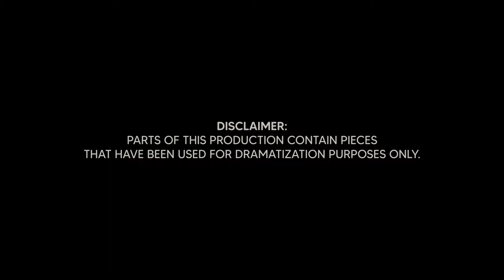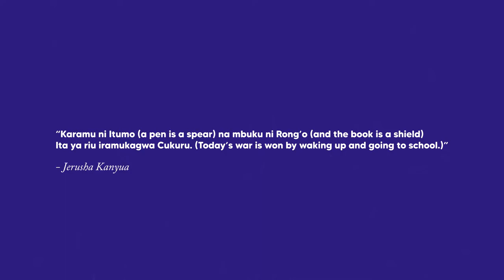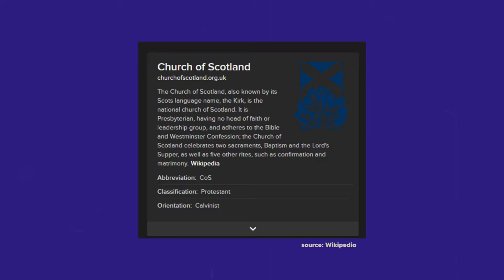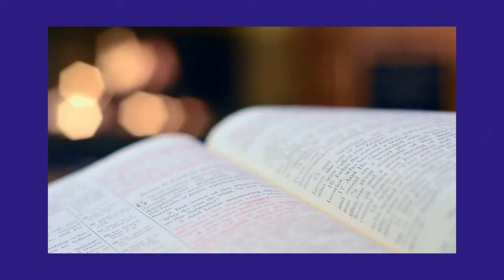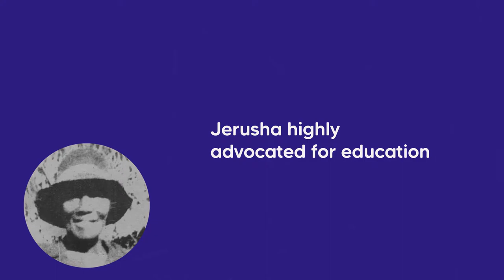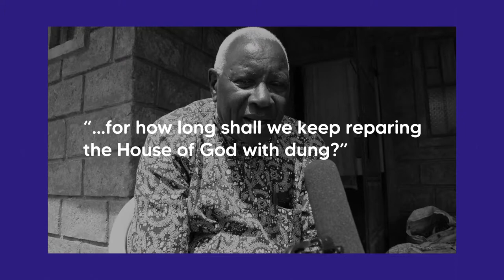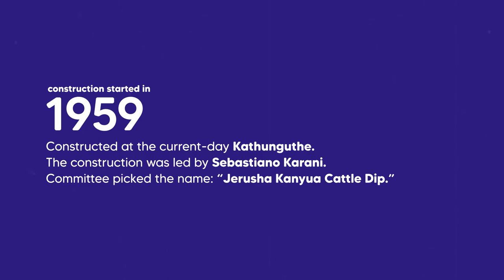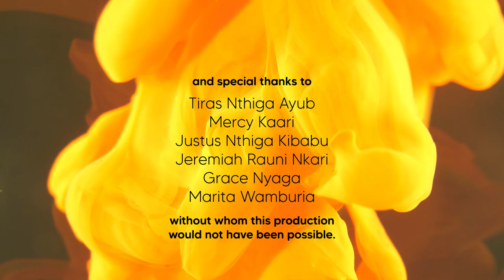Chuka University Jerusha Kanyua Documentary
Learn about this phenomenal woman who among having had a church named in her honour, the J.K.M.C and being a seer, is also credited for being one of the early pioneers of Ndagani

There isn’t that much in record about Jerusha’s early life, but it is believed that Jerusha was born in the early 1870’s in a village called Kaara Village, Mwimbi Division, in the current Maara Sub-County, Tharaka Nithi County, Kenya. Back then, the traditional way of life was the rule. This was just before the white man’s arrival and disruption of the true African Way of Life. Hence, Jerusha was brought up in a traditional family setup.  Around early 1890’s, (this was in her early 20’s), she was married to Paul Njeru, (nicknamed Paulo.) They relocated from Mwimbi to Chuka, near Chuka General Hospital and settled there. However, their marriage wasn’t as blessed for their several children all died in their childhood from what was suspected be some form of fever related illness. This resulted to her husband Paulo remarrying so as to have children. This second wife birthed Paulo a number of children. For unknown reasons, he started to mistreat Jerusha. This made Jerusha relocate to Ndagani, on the outskirts of Chuka town, and settle there. She settled where the current Chuka University Field is at. Since she had no children of her own, she adopted her younger sister’s children, Alfred Mburia and Caroline, who are, to this day, regarded as her children.
In 1921, the Church of Scotland Mission (SCM), a Presbyterian mission that had been operating in Kenya since 1891, made arrangements to post the first European missionary to evangelize the Chuka-Mwimbi area. On 9th October 1922, Dr. A. C. Irvine arrived at Chogoria to build up the station and begin systematic medical work. Earlier in 1915, the SCM had set up a mission station at Chuka with the recommendations of Rev. Dr. J. W. Arthur but the station was under two Africans, Daudi Makumi and Samsoni Maingi who were among the first Presbyterian African converts in Kikuyuland.
The first Presbyterian convert from Chuka was Mr. Ayub Mugo Njuki who lived at Ndagani village. He is the one who persuaded Jerusha Kanyua, her husband Paul Njeru, Justo Kanampiu, and Bertha Kangai (wife to Ayub) accept the new Christian faith. Many people were cautious about this faith as they viewed it as a direct intrusion into their culture. Ayub had been converted to Christianity by Dr. Arthur. Thus, by the time Dr. Irvine arrived in 1922, Christianity had begun to gain roots in what is today known as Tharaka Nithi County. It needs to be noted that the Consolata Fathers (Catholic) had already come to Mwimbi and had established a mission station at Kariakomo, a few kilometers east of Chogoria in 1911.Dr. Irvine settled at Chogoria in 1922 and started a SCM mission station there.[12] He then started a mission hospital at Chogoria which is today one of the biggest hospitals in Kenya.
As Jerusha Kanyua was contemplating the miseries of life after having lost all her children and marriage, the word of God came to her through Dr. Irvine and Ayub Mugo. She accepted Christianity, which was a great source of consolation at that time. In 1923, she was baptized by Dr. Irvine, and was then offered a job at Chogoria hospital as a casual worker.[16] While working in the hospital, she began formal learning but due to her advanced age, she did not make much progress. However, she acquired many skills in caring for the sick and due to her interest in medical issues, she acquired basic skills in midwifery. Thus, whenever she was at home in Ndagani, especially during weekends she would assist women when they gave birth and preach to the people, urging them to accept the Gospel of Christ. She is regarded as one of the first missionaries in Ndagani village. Due to her effort a church and a school were started at Ndagani in 1937.
Transforming Lives
In her homestead, she would offer advice like “a visitor is like water, just passing by” and “food for the stomach is no different from stool. One minute you are eating, the other passing it out.” With this she intended to pass on the message of sharing and being kind to strangers. One would never go to Jerusha’s homestead hungry and leave hungry. She was always dressed in a hat, a long coat and a walking stick on her hand. Despite not being formally learned, Jerusha was very smart. She also had knowledge of the Bible and the numbers to specific hymn songs.
Neighboring, was Ndagani Primary School which started around the same time that Jerusha arrived in Ndagani. The classrooms back then were built with cow dung and thatched with grass. Pupils from the school would normally get punished for various mistakes and punishments would include; being sent home to collect cow dung for classroom repairs or helping dig the pit latrines. Jerusha, being one that highly valued education, would often help the pupils in their various punishments.